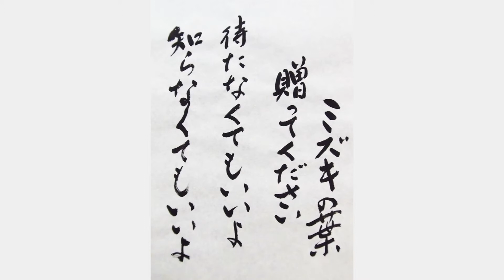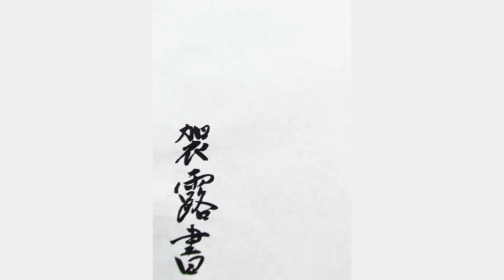詩を表す～毛筆～